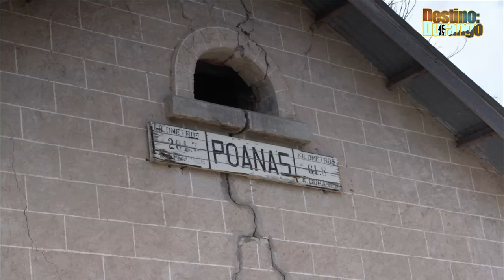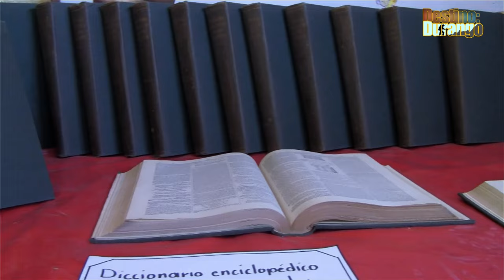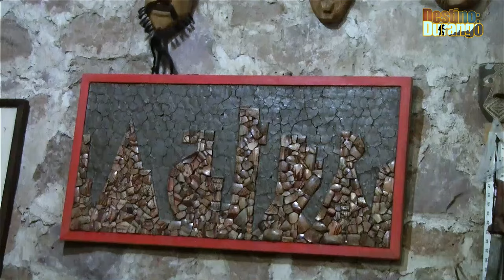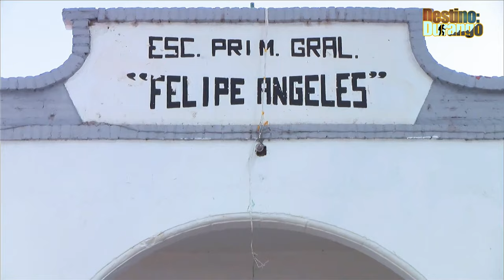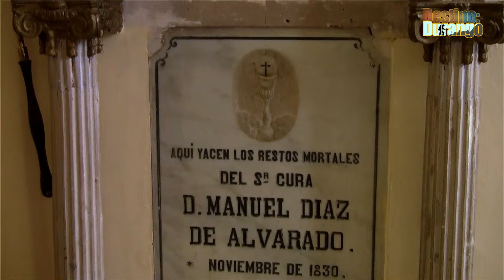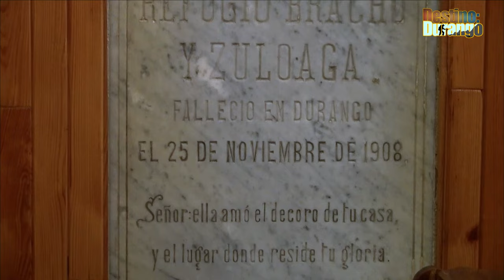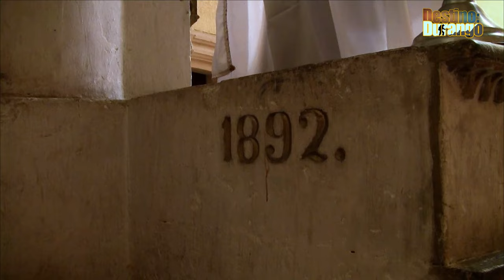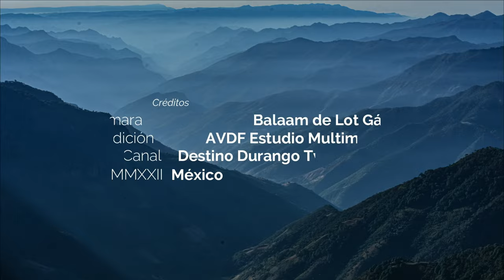Caminando el Camino Real en el municipio de Poanas, Durango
Programa documental, histórico y cultural del Camino Real de Tierra Adentro, Patrimonio de la Humanidad.

01:40 Inicio, la estación de ferrocarril.
02:23 Plaza, el profe Gera.
05:31 Museo Maika.
07:45 Gastronomía regional, chile ancho relleno de chile pasado.
21:11 Ilapohuana, el espacio del artísta.
37:34 Licores
49:13 Derivadora
50:00 Deleite musical, escuela Felipe Ángeles
54:19 Manantial de agua mineral
55:26 Los Arquitos
58:15 Templo de San Atenógenes
1:00:00 Presa de la Ochoa (Fco. Villa)
1:01:41 La Ochoa
1:21:07 Templo de San Miguel de la Ochoa
1:26:46 Manantial de Agua Fría
1:30:40 Manantial Ojitos de Agua Caliente
1:31:14 Cerro del Sacrificio